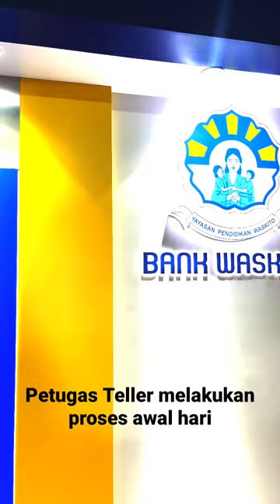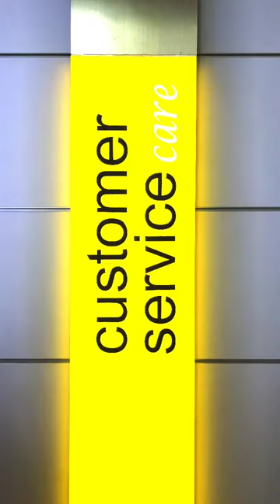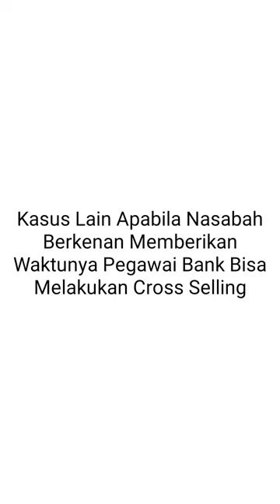Dokumentasi Uji Kompetensi SMK Perbankan 2022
Berikut ini merupakan dokumentasi UKOM Perbankan SMK WASKITO Thn 2022.